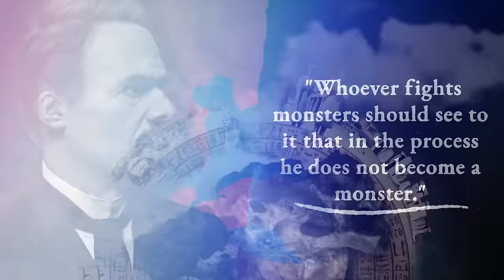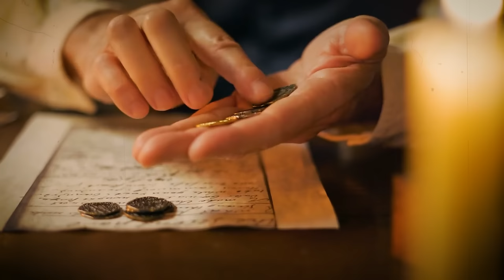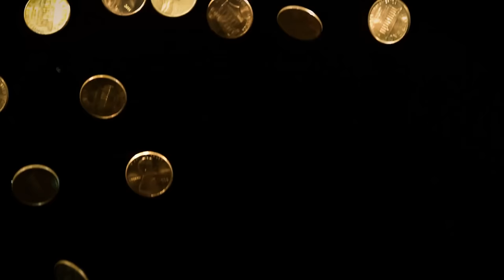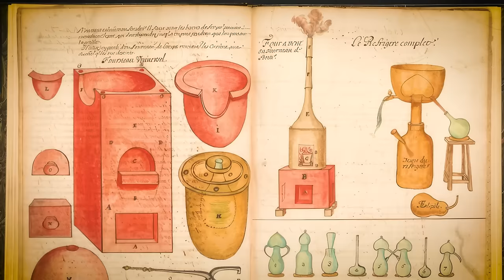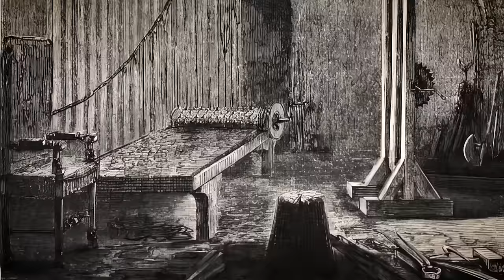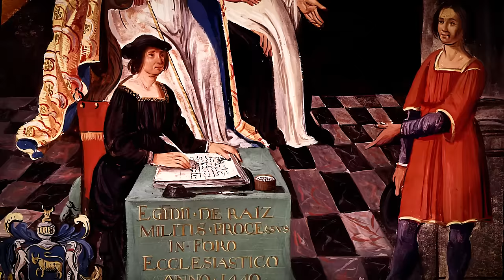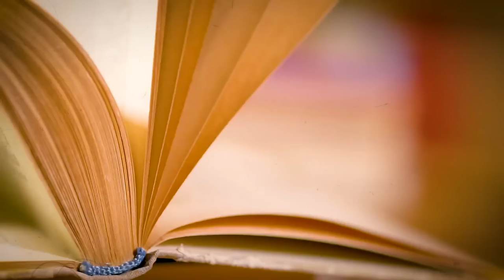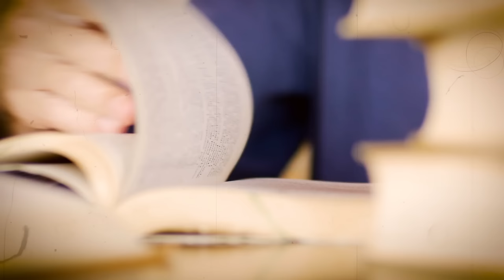The Diabolical Things That Gilles De Rais Did To Women Inside His Castle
In the tumultuous era of 15th century France, when the medieval epoch was fraught with battles and religious fervor, a sinister figure loomed in the shadows of his gothic castle - Gilles de Rais. The infamous comrade-in-arms of the celebrated Joan of Arc during the Hundred Years War, Gilles de Rais held a dark and horrifying secret behind the fortified walls of his castle.

Decorated as a military hero, and possessing wealth and noble stature, de Rais outwardly embodied the perfect chivalric knight. Yet, as the night fell, his castle turned into a horrific chamber for the torture and demise of countless young men. But what led this highly esteemed individual to perform such heinous acts?

How did de Rais, a Marshal of France and lord of many lands, manage to commit these atrocities without drawing the attention of his contemporaries for so long? Could the confines of his fortress tell the tales of horror that they were forced to witness?

According to Friedrich Nietzsche's chilling remark, "Whoever fights monsters should see to it that in the process he does not become a monster." Delve with us into the grisly history of Gilles de Rais, as we unravel the dark deeds committed in the shadowy corners of his castle, and attempt to comprehend how a knight turned into one of history's most horrific monsters. Welcome to the diary of Julius Caesar.

Noble Beginnings. The Early Years of Gilles de Rais.

Gilles de Rais was born in 1405 to a family with rich ancestral ties, firmly ensconced within the nobility of France. His birthplace was the castle at Champtocé-sur-Loire, a fortress nestled in the heart of the French countryside, resonating with the vibrant echoes of medieval grandeur. Gilles was born to Guy II de Montmorency-Laval and Marie de Craon, both of whom hailed from illustrious lineages. Unfortunately, the untimely demise of his parents, when Gilles was just eleven, saw him and his younger brother, René, become orphans, set adrift in a world fraught with complexities.

The brothers were taken under the protective wing of their grandfather, Jean de Craon, a man known as much for his cunning machinations as for his noble heritage. An influential figure in the annals of French history, Jean recognized the immense potential in the Montmorency-Laval inheritance, and skillfully arranged for Gilles and his brother to marry affluent heiresses to secure their wealth. Gilles was wedded to Catherine de Thouars, a young woman of significant noble descent, ensuring that he, at the tender age of sixteen, became one of the wealthiest individuals in France.

However, such sudden affluence did not detract from Gilles' lofty ambitions. He sought to elevate his stature even more, viewing his wealth not as a gift of fate, but as a stepping stone to attain greater prominence. His military aspirations were driven by the dream of a glorified France, free from the terrors of the Hundred Years' War, a turbulent period that raged on during his formative years.

During this time, he was known to exhibit a remarkable affinity for martial prowess and intellectual acuity, which when combined with his noble bearing and charismatic leadership, garnered him the adoration and respect of his peers and superiors alike. In his early adulthood, he demonstrated his courage and tactical brilliance during the Siege of Orléans in 1429, fighting alongside the legendary Joan of Arc, a bond that would leave an indelible mark on his life.

00:00 A Brief History
1:24 The Early Years of Gilles de Rais
4:54 The War Torn Tapestry of a French Knight
7:54 Gilles de Rais and Joan of Arc
10:53 The Private Sphere of Gilles de Rais
13:35 Feasts, Follies, and Financial Ruin
16:06 Gilles de Rais and the Mysterious World of the Occult
18:59 The Dark Hours of Gilles de Rais
22:12 The Unraveling of Gilles de Rais
25:03 Gilles de Rais and the Echoes of His Downfall
27:51 Unraveling the Enigma of Gilles de Rais
30:57 The Shifting Perception of French Nobility in the Shadow of Gilles de Rais
34:10 Gilles de Rais’ Unsettling Resonance through Centuries
37:16 A Psychological Venture into the Mind of Gilles de Rais